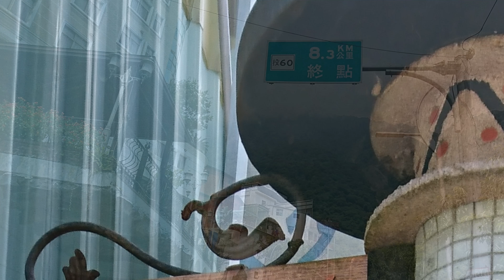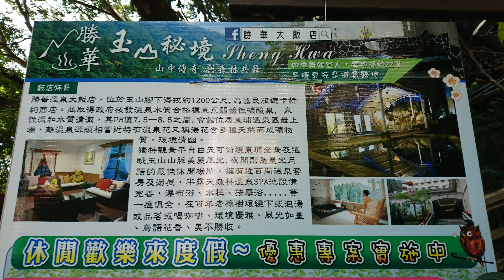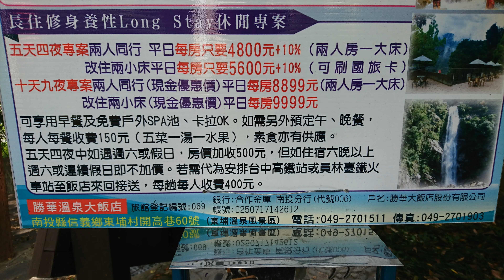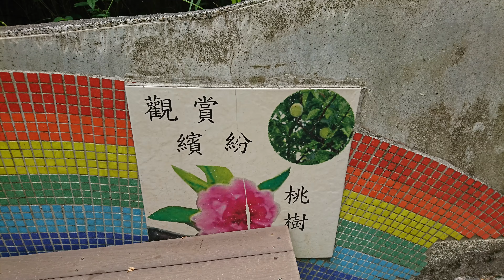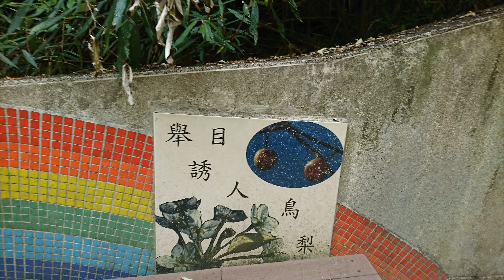東埔溫泉 - 情人谷 - 彩虹瀑布4k